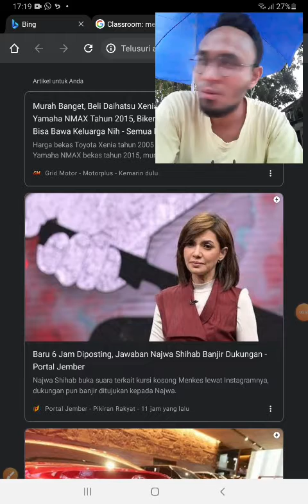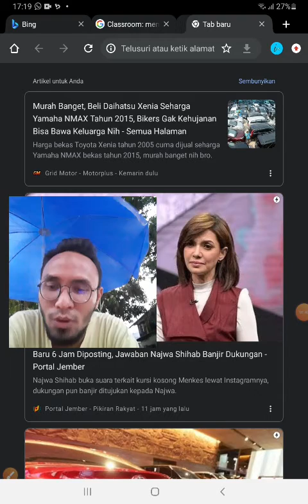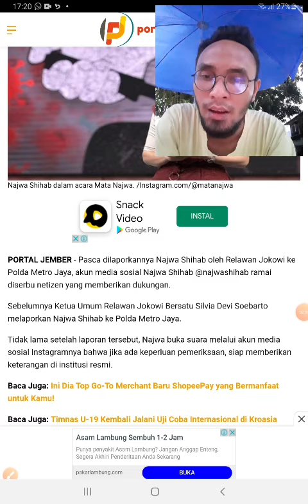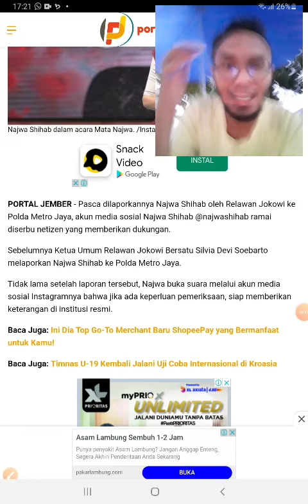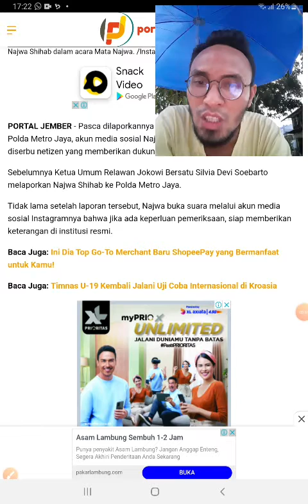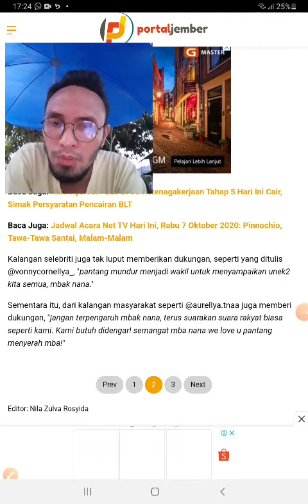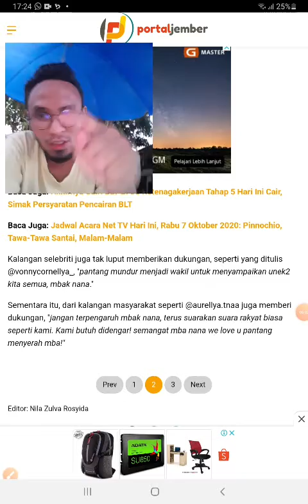Dukungan ke mbak Najwa